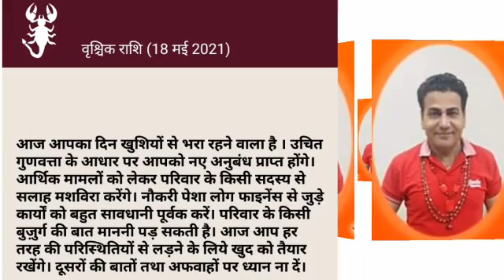RASHIFAL BY DAVINDER VERMA